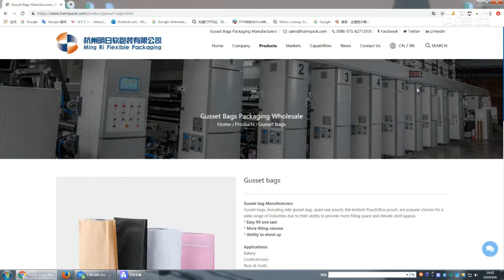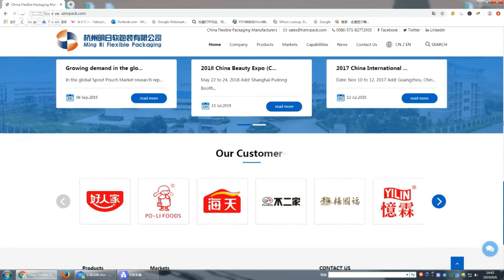HANGZHOU MING RI FLEXIBLE PACKAGING CO., LTD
MING RI is a full-service flexible packaging producer based in China, offering virtually types of roll stocks & preformed pouches and serving clients around in a wide range of industries.